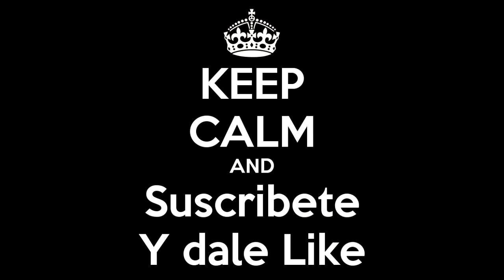honda cgl 125 pulido de valvulas piston anillos cabezote o tapa de cilindro asta donde llego la bate